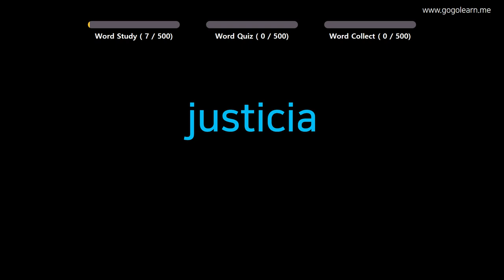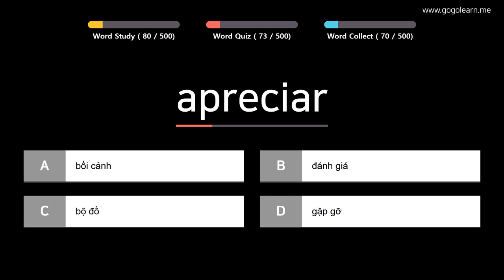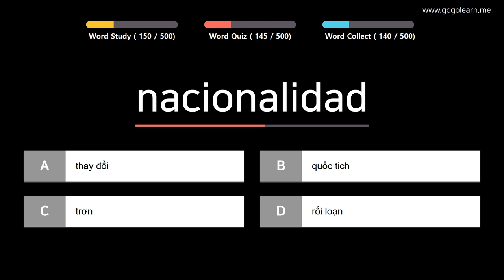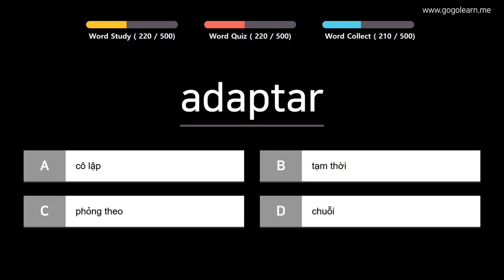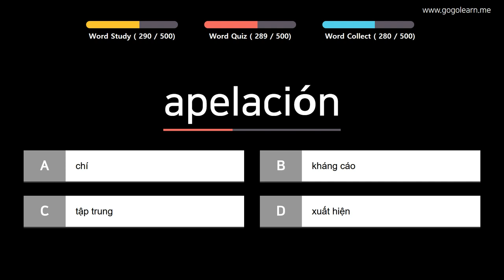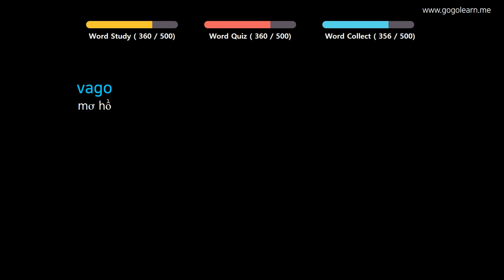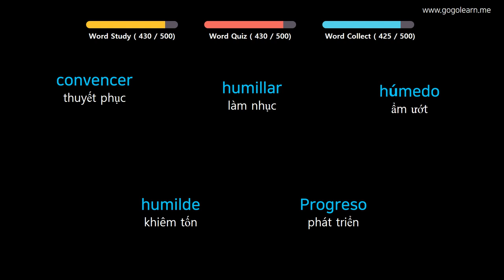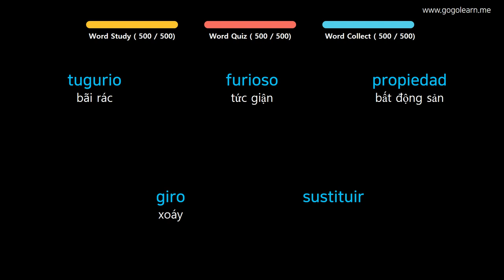Học Tiếng Tây Ban Nha| Phần 11: Từ Vựng Tiếng Tây Ban Nha Dễ Nhầm Lẫn| Golearn